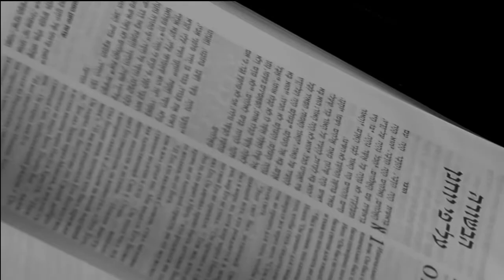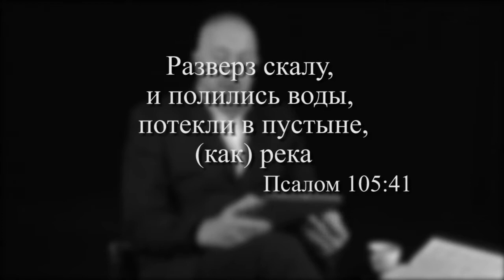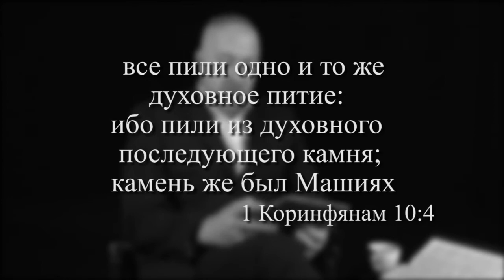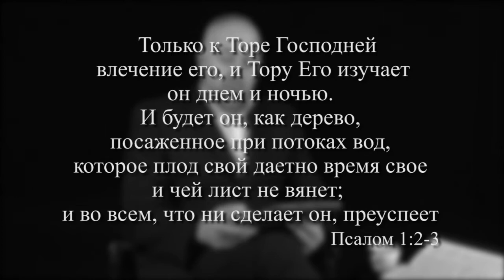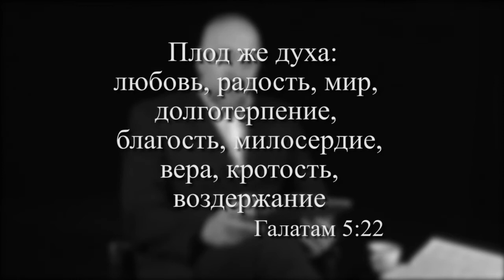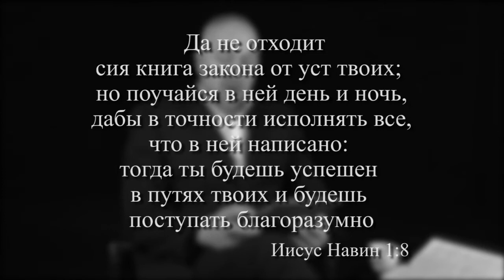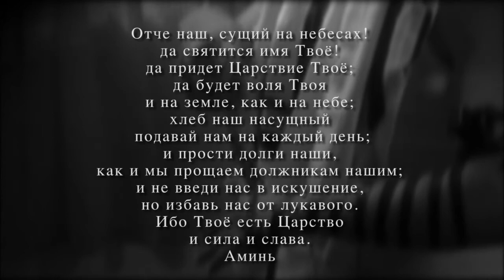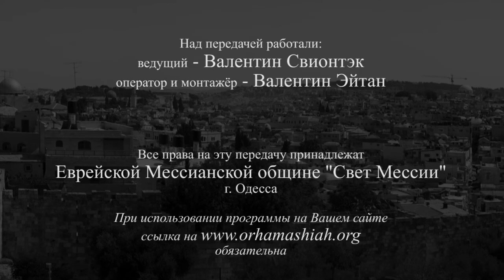Шахарит и кофе 10 февраля